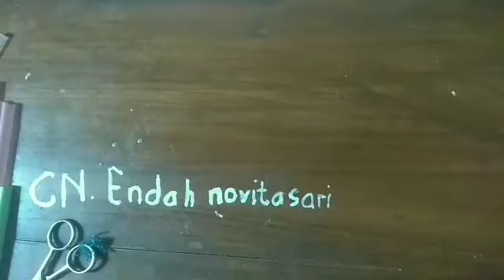Kreasi Bunga Anyelir dari Sedotan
Kreatif Imitation 😀😋😎